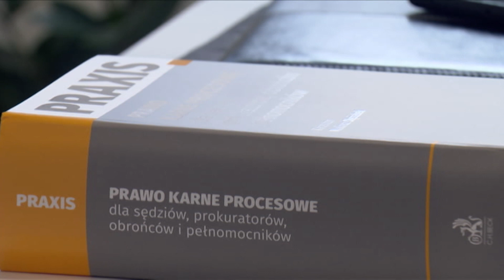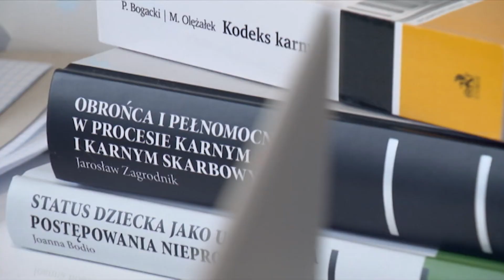Darmowe porady dla pań. Można umawiać się do kwietnia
Mieszkanki stolicy regionu mogły dziś skorzystać z darmowych porad prawnych. Panie mogą skonsultować różne sprawy - rozwody, ograniczenie praw rodzicielskich, alimenty i kwestie związane z działalnością gospodarczą. Umawiać można się do kwietnia telefonicznie lub drogą elektroniczną na konkretną godzinę.